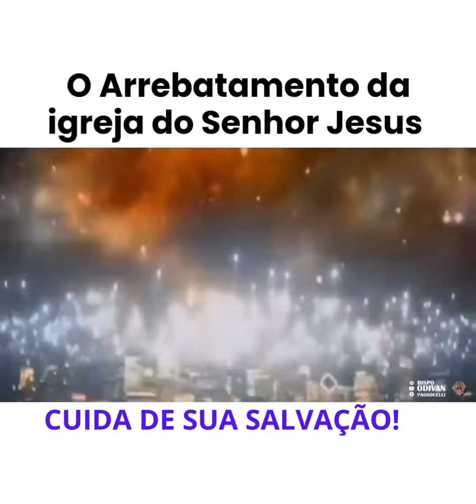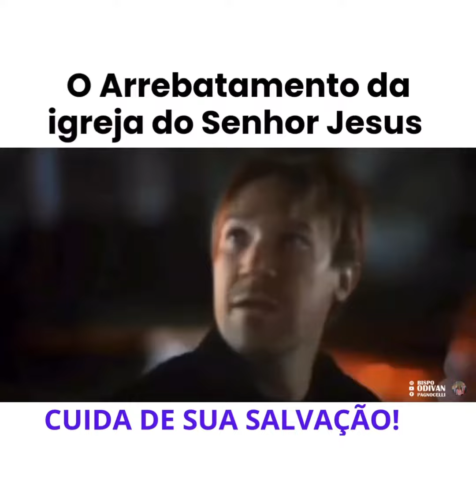14 de fevereiro de 2024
DEUS ABENÇOE VOCÊ E SUA FAMÍLIA SEMPRE.

🗣️ Porque o mesmo Senhor descerá do céu com alarido, e com voz de arcanjo, e com a trombeta de Deus; e os que morreram em Cristo ressuscitarão primeiro.

17  Depois nós, os que ficarmos vivos, seremos arrebatados juntamente com eles nas nuvens, a encontrar o Senhor nos ares, e assim estaremos sempre com o Senhor. I Tessalonicenses 4:16-17
🗣️ 4.16-18: O Mesmo Senhor descerá do Céu. Paulo explica aos tessalonicenses que aqueles que morreram salvos têm a garantia da ressurreição e subirão ao encontro do Senhor Jesus na Sua volta. Depois, os fiéis que estiverem vivos nesta ocasião serão arrebatados aos céus e se juntarão aos demais neste grande e magnífico acontecimento. Então, finalmente a Noiva se encontrará com o Noivo, e nós estaremos juntos com o Senhor para sempre. O Espírito Santo não está preparando a Sua Igreja para a Grande Tribulação, e sim para o arrebatamento. Essa é a nossa fé, e a união com o Senhor é o nosso maior consolo (1Co 15.52).